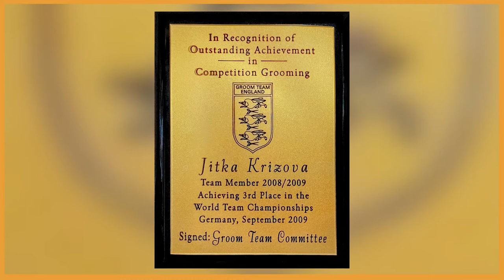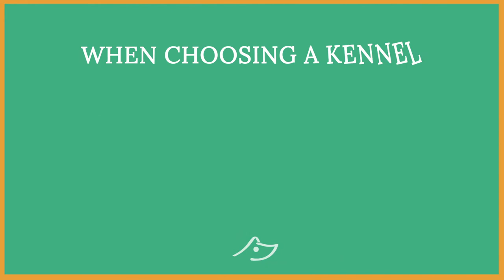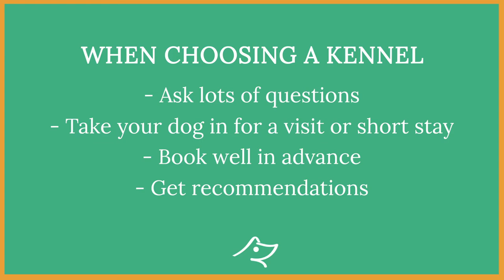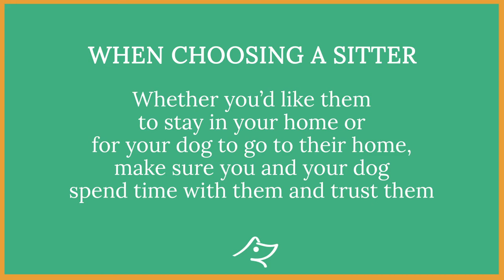PLANNING YOUR DOG'S CARE WHILE YOU ARE ON HOLIDAY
Are you planning on going on holiday?
In this video I'm sharing with you a few options how to plan your dog's care before you go on your holiday.

00:00 - Introduction
00:48 - Who I am
01:33 - Family member
02:16 - Dog boarding kennels
04:20 - Dog sitter

Remember I am here live for an hour after this video is love to specifically give advice on your dogs care and wellbeing. Vita Canis specialises in aromatherapy for dogs and I’ve spent years perfecting blends for all kinds of natural dog healing.
Each subscriber is a great support to us sharing the message of how to care for our dogs the natural way.

TEN GUIDELINES TO SAFE USE OF ESSENTIAL OILS HOW TO REDUCE SEPARATION ANXIETY IN YOUR DOG - 4 WAYS TO USE AROMATHERAPY TO CALM YOUR DOG

Hi, I’m Jitka, a happy dog mum to 5 mischievous terriers. I’ve always been passionate about dogs and being in the pet industry for over 30 years (including winning international dog grooming competitions, representing England and being placed at the World Team Championship, winning the Dog Grooming Salon of the Year award), the knowledge I’ve gained over the years, plus my diplomas in canine massage and clinical aromatherapy, have led me to be the proud founder of Vita Canis: aromatherapy products for dogs and their owners.

Our products contain only the highest quality naturally occurring oils, butters, plant extracts and steam-distilled aromatic waters. Wherever possible we use organic ingredients, currently 95% of our ingredients are organic and we are working hard to convert the last 5%!

All our products are handmade by ourselves, never compromising on quality and we always add 2 further special ingredients to each and every product  – love & care.